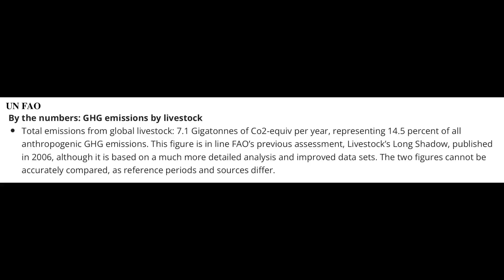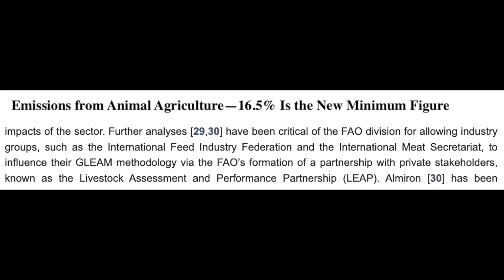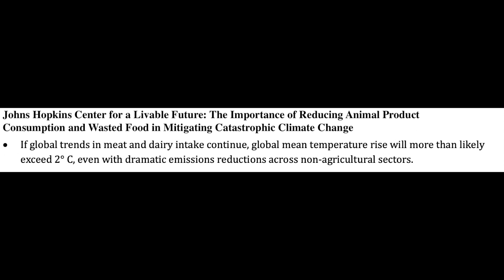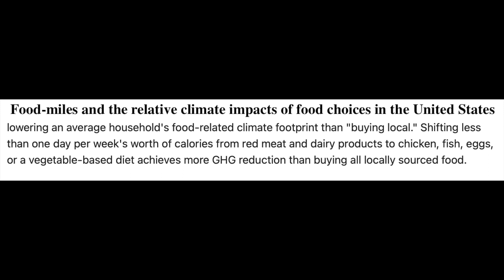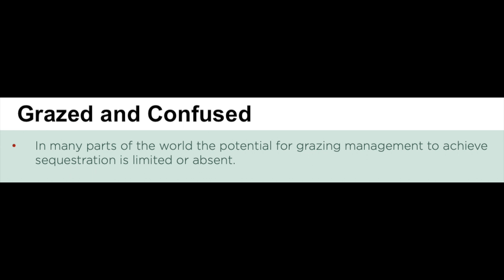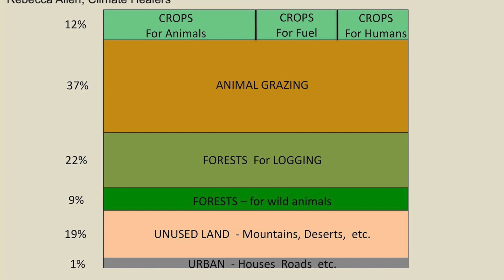Carbon Hoofprints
Cow much are bovines cowntributing to the climate crisis?

for the full video script.

► Aquí está este video en español: Coming Soon!

Timestamps
Is the UN's estimate accowrate? 0:00
Double-climate dividend 1:50
Can we slow climate change without eating less meat? 3:00
Is buying locow meat better? 3:45
Regenerative grazing? 5:23
Cowtro 7:58

Wanna Go Plant-based?
► Veganuary (you can do this any month). They supply information, recipes, nutrition advice to kick off your vegan journey.
► 21-day Vegan provides support to new vegans and people trying out a plant-based diet.
► Vegan Outreach provides a 10-week guided challenge supplying recipes, nutrition tips, and more.
► Forks Over Knives provides support for new vegans and resources on the health benefits of going plant-based.
► Happy Cow is an app for finding and reviewing vegan and vegetarian restaurants.
► abillion is an app for finding and reviewing vegan products and dishes. For every review you post, you receive $1 to donate to any of their partnered animal and hunger charities.

Scripting & video production: Sierra Glassman
Script editing: Beth Love
This project was made possible by A Well-Fed World and Vegfund

Citations
"The livestock sector and planetary boundaries: A ‘limits to growth’ perspective with dietary implications"

"Greedy or needy? Land use and climate impacts of food in 2050 under different livestock futures"

"The Impacts of Dietary Change on Greenhouse Gas Emissions, Land Use, Water Use, and Health: A Systematic Review"

"Dietary greenhouse gas emissions of meat-eaters, fish-eaters, vegetarians and vegans in the UK"

"Food-miles and the relative climate impacts of food choices in the United States"

"Analysis and valuation of the health and climate change cobenefits of dietary change"

"Grazed and confused? "

Media Credits
"Portrait Shot of Young Adult Woman with Brown Paper Bag of Vegetables 02", "4K 00:29 Smoke Wisps Slowly Rising" videvo.net